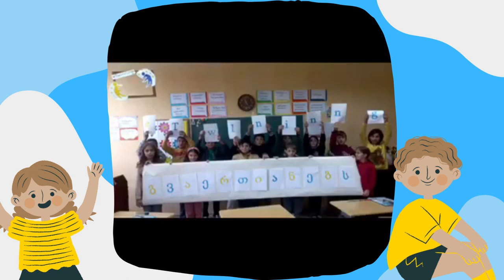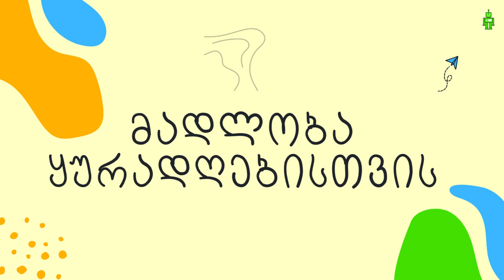სსიპ ხაშურის მუნიციპალიტეტის სოფელ გომის საჯარო სკოლის eTwinning პროექტი